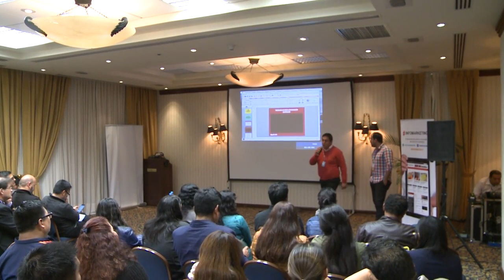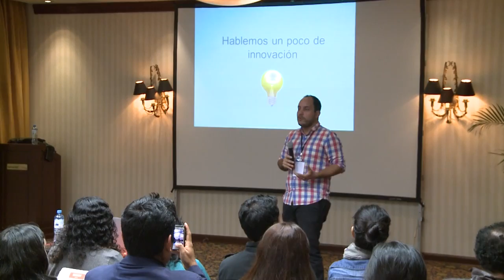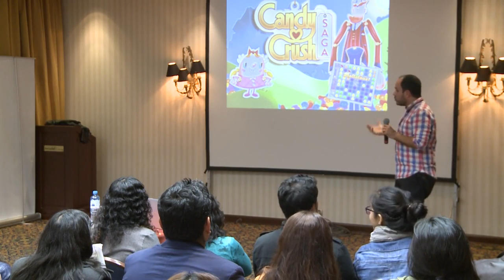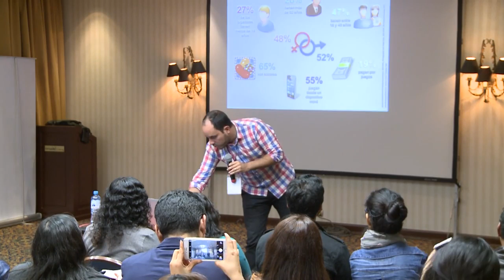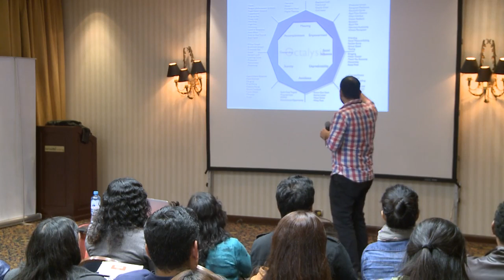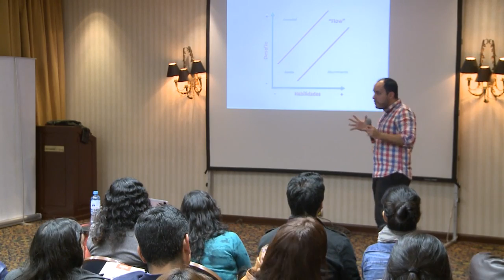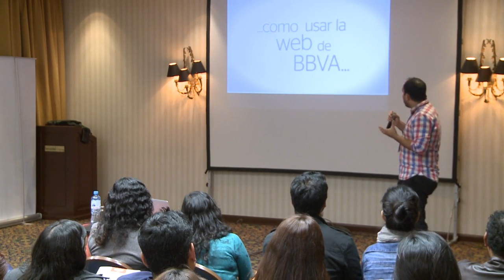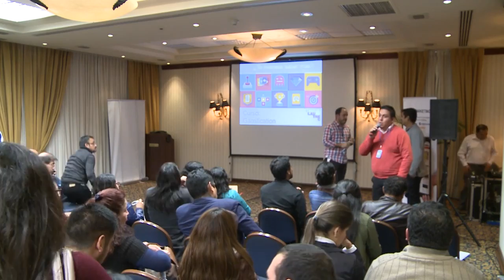Gamification: ¿Negocio y juego?